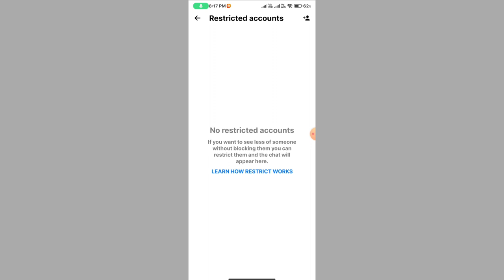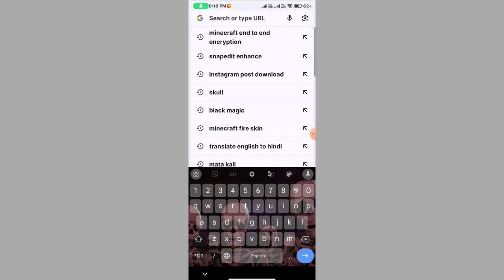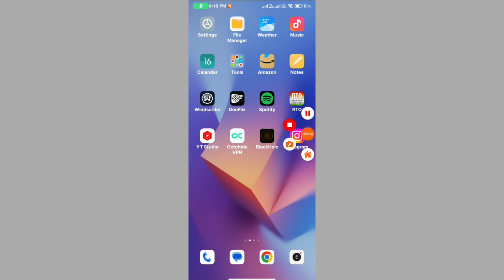Messenger end to end encryption turn off || Messenger end to end encryption turn off kaise kare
messenger end to end encryption turn off
messenger end to end encryption
messenger end to end encryption turn on
messenger end to end encryption turn off bangla
messenger end to end encryption remove
messenger end to end encryption ka matlab kya hota hai
messenger end to end encryption turn off tamil
messenger end to end encryption turn off hindi
messenger end to end encryption turn off kaise kare messenger end to end encryption and your privacy
messenger end to end encrypted chat off
messenger end to end encryption turn off malayalam
messenger end call sound effect
messenger end to end encryption turn off iphone